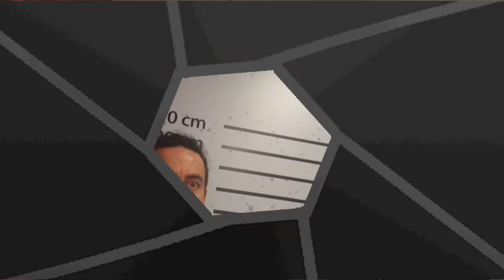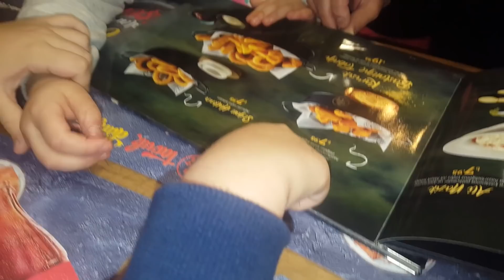Arda ve İpek ile birlikte istmarina AVM deyiz & Arda ve ipek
Arda ve İpek AVM gezisine çıktı